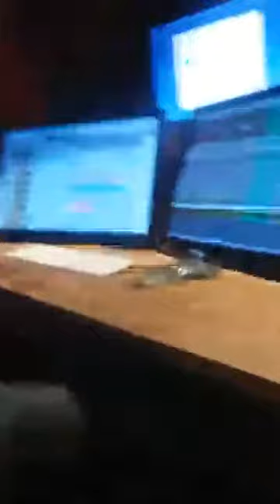Live In The Booth. King Vega - "Broken Vase"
Live making a banger